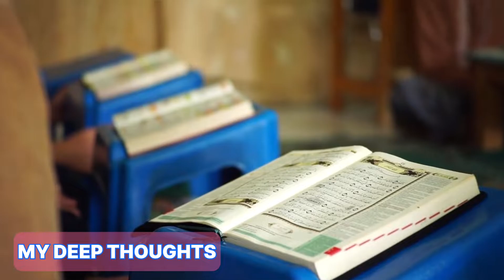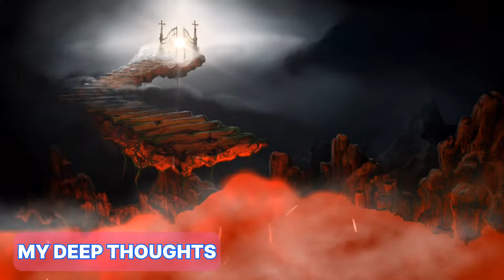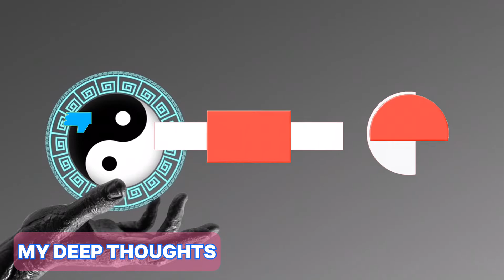WHY HUMAN HAVE DIFFERENT COLORS? | THE SCIENCE OF SKIN COLOR | INSANO KE RANG MEIN FARAQ Q?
BEST 5 FOR YOU...!

This  channel consist of verses from Al-Quran, Sayings of Holy Prophet (S.A.W), Saying of  sahaba (R.A) and Sufi's and saints.